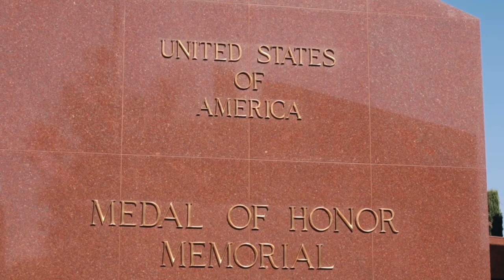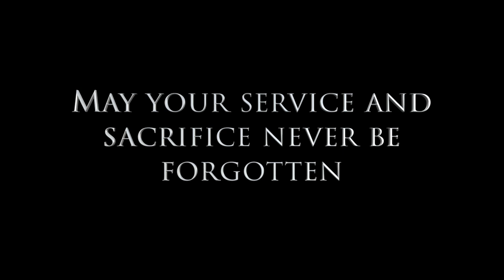Hymn to the Fallen (tenor tuba/euphonium and tuba cover) Scott Sutherland with Doug Tornquist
Performed by Doug Tornquist and Scott Sutherland
Arranged by Scott Sutherland
Video Produced and Edited by Aly Sutherland

This is a special one. For the 75th anniversary of the end of WWII, I wanted to do the gorgeous musical tribute John Williams wrote for Saving Private Ryan. But, I wanted to really make it special, by filming in the Riverside National Cemetery (home of the National Medal of Honor Memorial) and as a collaboration with John Williams' own tuba player, Doug Tornquist. Doug has been a wonderful friend and colleague for 20 years and to make music in this way with him is an honor for me.

Please enjoy this dedication to the heroes of the fight for freedom and democracy.

PLAY GOOD. DON'T SUCK shirts now available!!!

Scott Sutherland is a proud Eastman artist and clinician.
Featured instruments:
Eastman EFB 864 F Tuba
Eastman ECB 836 6/4 CC Tuba

Your support keeps me producing more of these videos!